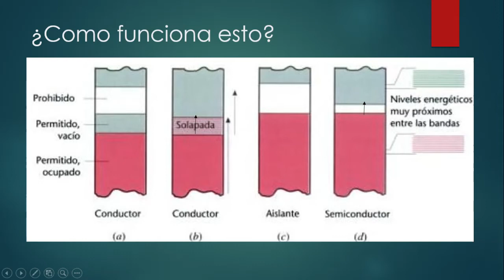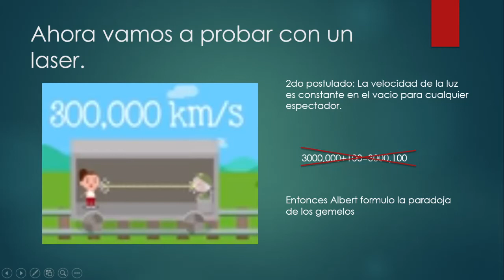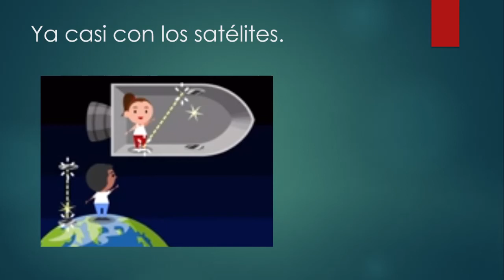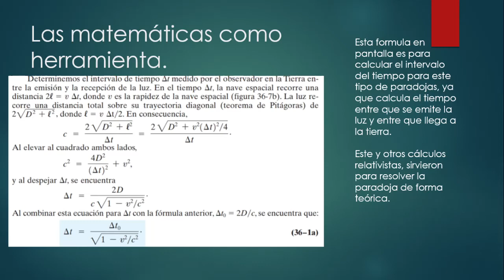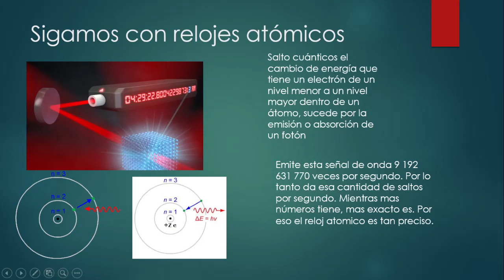¿Cómo funciona un sistema GPS en un Smarthphone? Desde el punto de vista de la física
En esta investigación documental, se explica desde el punto de vista de los fenómenos y las teorías de la física, la manera en que un teléfono inteligente puede tener integrado un sistema de localización GPS